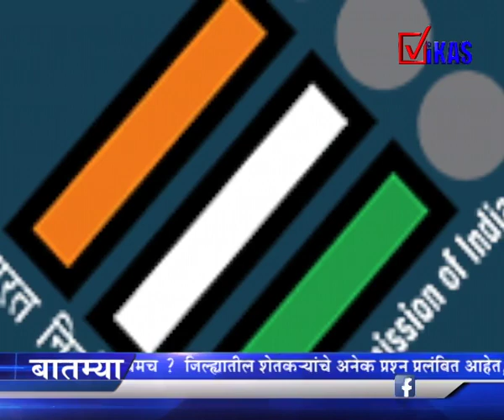भिवंडीतून पुन्हा लाखो रूपये जप्त.